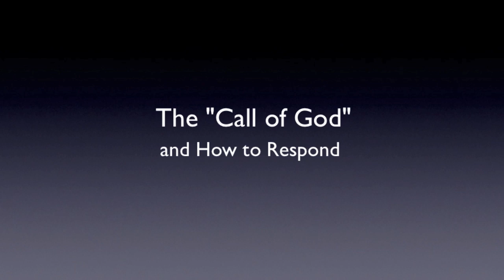the Call of God | how to respond | answer | today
Many are called but few are chosen. Here is how to make sure you are one of the chosen few. How to respond to the call of God, today. Prosper. A.J.Hemstrought

Much more on “Answering the Call of God" can be found on our

Has this message has blessed you? We invite you to become a partner with this ministry. Together we are changing the way people walk with God.